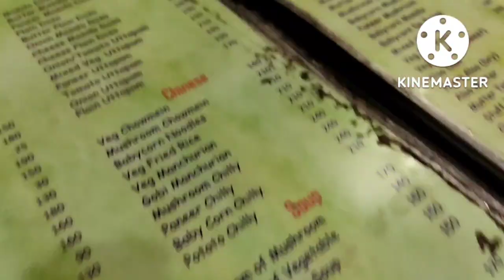Gangtok M.G Market || Sikkim || Mahatma Gandhi road || By Moinul Islam vlog || Beautiful video ❤️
Gyz Aji Sikkim r bhut Dangor akhon market. M.G Market Gangtok apunaloke sabo bhut vl lagibo 🤗🤗 aru punaloke full saport koribo please 🙏🙏
aru kiba bhul hole beya napabo 🥲
toh bolok start koru 🤗🤗❤️